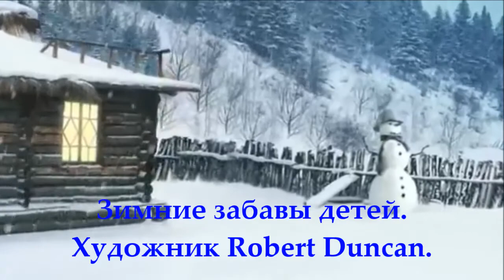Зимние забавы детей. Художник Роберт Дункан (Robert Duncan)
Роберт Дункан (Robert Duncan) — не только известный американский художник, это человек, который очень искренне любит тот мир, который его окружает, первозданную природу, за которую очень переживает.
Роберт Дункан родился в штате Юта и начал рисовать с 11-ти лет. Проводя лето на ранчо у дедушки с бабушкой в Вайоминге, он наблюдал за простым деревенским укладом жизни.
 Роберт не придумывает сюжеты для своих работ. В каждой из них видно, что на них изображено всё то, что ему близко, что окружает его в повседневной жизни.
У автора  много картин, на которых изображено разное время года, но в январе хочется любоваться снежными, добрыми картинами, наполненными детским смехом и волшебством.
Эти работы несут в себе особенное тепло, любовь, воспоминания о детстве...
Надеюсь, что и вас затронет творчество этого художника.

Музыка в видео: Александр Кэтлин
Рекомендую посмотреть плейлист:
Это поддерживает меня и вдохновляет. Я всегда рада друзьям. Всем желаю мира, добра и счастья!
Друзья, если вам понравился видеоролик, вы можете помочь каналу:
 - ПОДЕЛИТЕСЬ ЭТИМ ВИДЕО С ДРУЗЬЯМИ в соц. сетях!